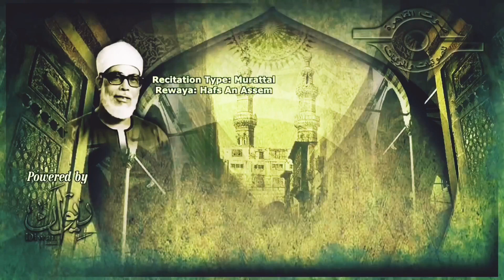quran whatsappstatus status islamic trending shorts shortvideo like حالات قرآن ترند قران